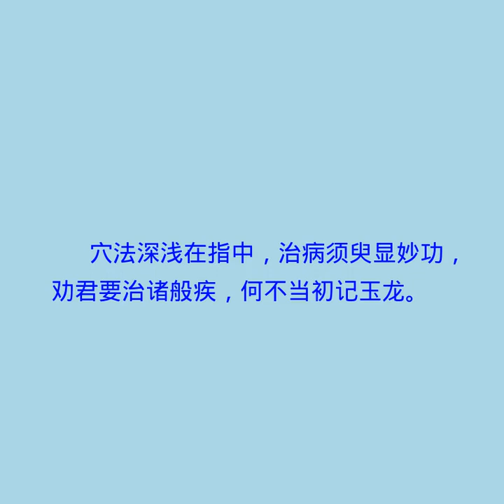玉龙歌（杨氏注解）